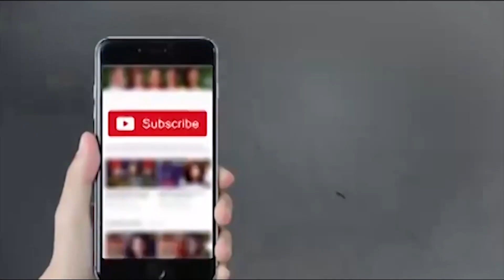If kid fails in Punjab vs KPK - Pakistani Reaction | URF Videos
If kid fails in Punjab vs KPK | URF Videos | اگر بچہ پنجاب میں فیل ہوتا ہے بمقابلہ خیبرپختونخوا

unusual memes
offensive memes
unusual memes compilation
dank memes
memes compilation
unusual memes compilation
dank memes
unusual memes compilation
dank memes
memes compilation